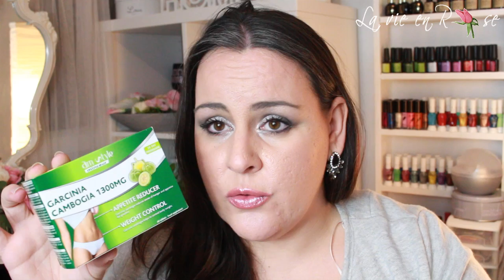haul Diet Beauté Privée spécial Crashtest Baloo ♥ La Vie en Rose